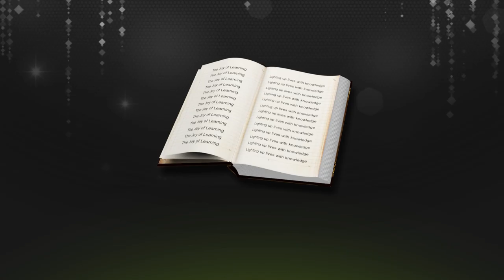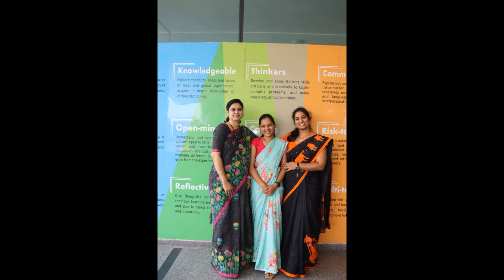Teachers Orientation - 2022-23 at DWPS, Kompally, Hyderabad.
Conducted teachers orientation program from 23rd to 27th May 2022 at our school campus.